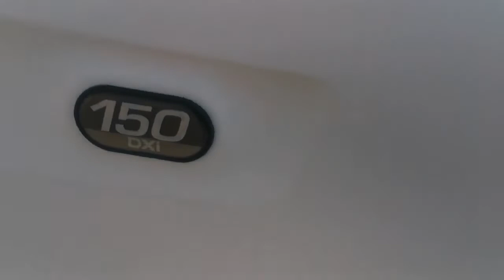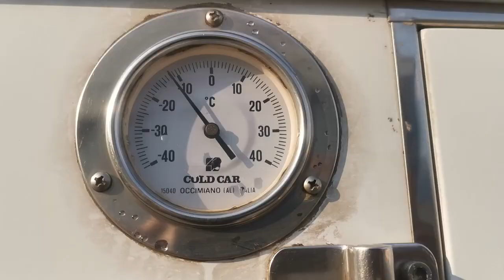BRRN687 - Renault Master 180 - Surgelati Frigo